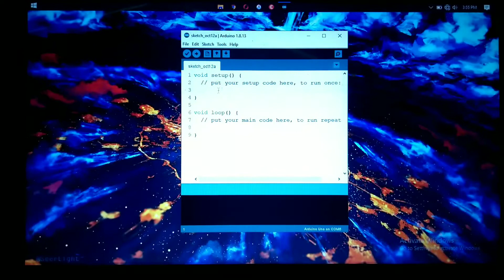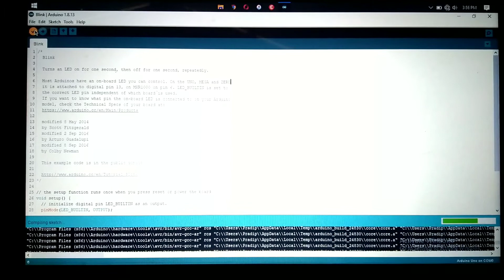Arduino blink code || Using Arduino to blink led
hey guys 🙏🙏
In this video i am showing u how can u use the Arduino board and upload bilnk code to the arduino.This video is for Arduino beginners. Arduino blink code is used for turning on the led for a second and off for a second.